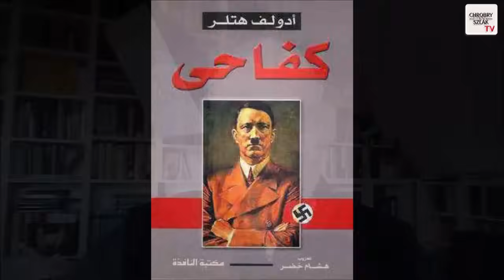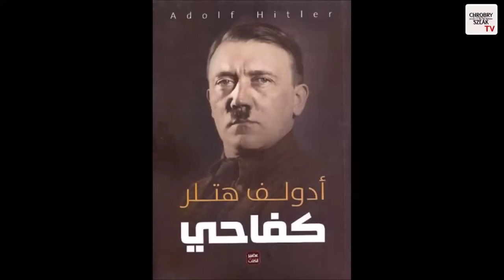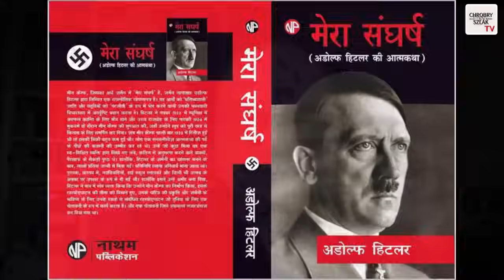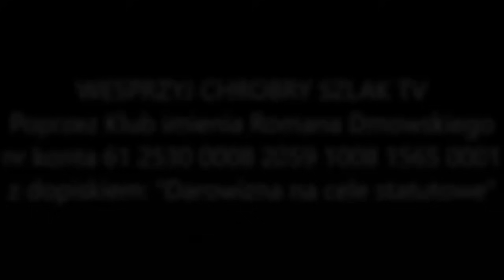Kolaboranci III Rzeszy: Wielki Mufti Jerozolimy, muzułmanie i hindusi - prof. Adam Wielomski